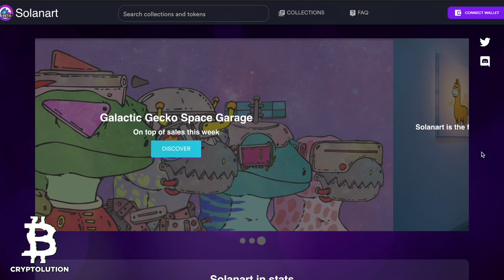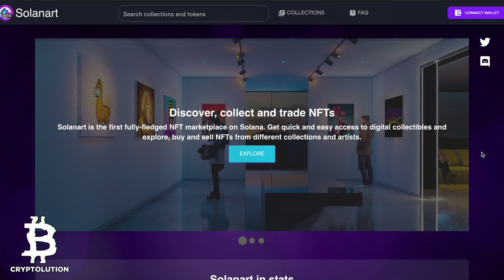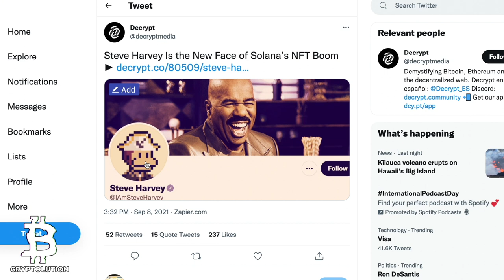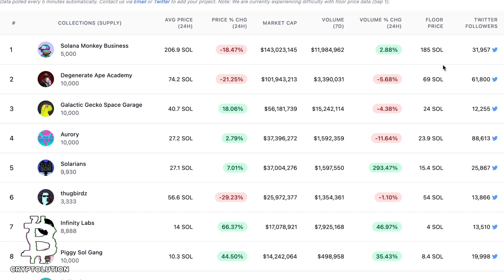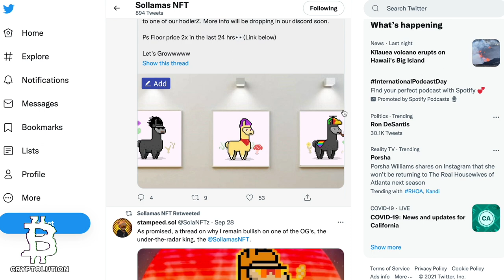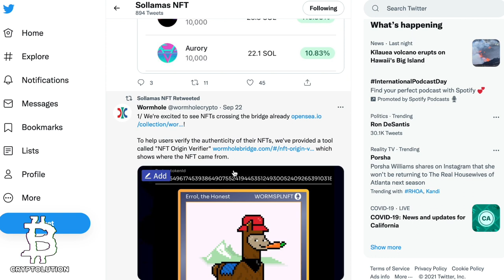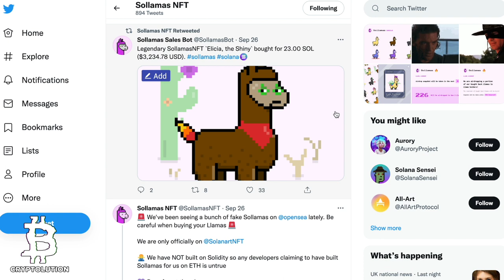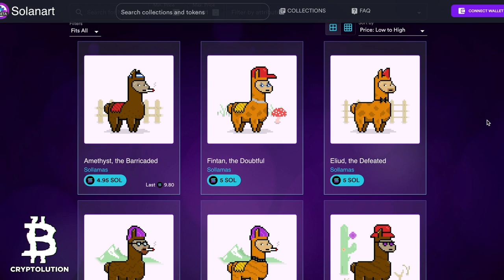'SOLLAMAS' NFT's ARE GOING TO SKYROCKET (HIDDEN GEM) $SOL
After months of finding the right NFT investment, I finally have come to a conclusion on the Solana blockchain. My first NFT purchase was Sollamas. Was this the right purchase? Let's discuss in this week's episode of Cryptolution.

00:00 - Introduction
01:20 - Solana huge CASH INFLOWS
02:16 - Steve Harvey bullish on SOL NFT's
02:31 - Solanalysis: Finding best SOL NFT
04:52 - Sollamas Twitter followers are Bullish!
06:10 - How to Buy a Sollamas (Phantom Wallet)
06:59 - Conclusion/My Thoughts